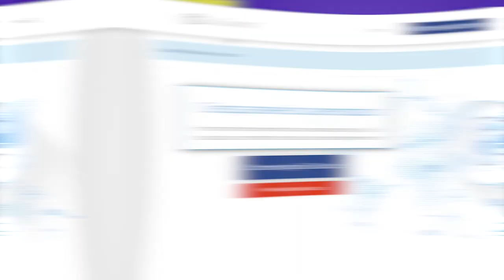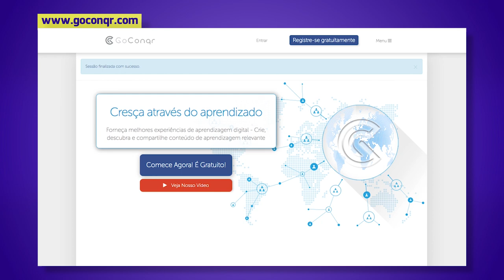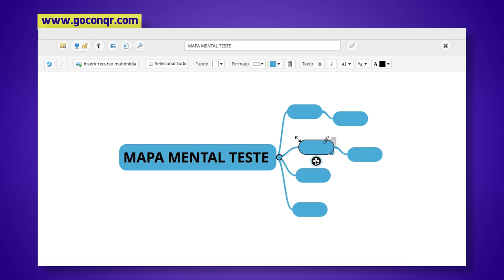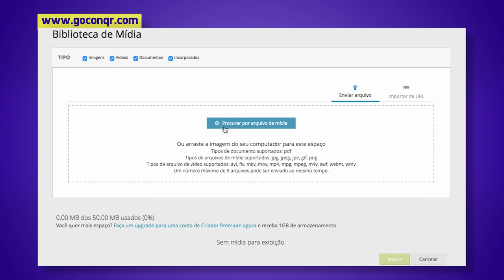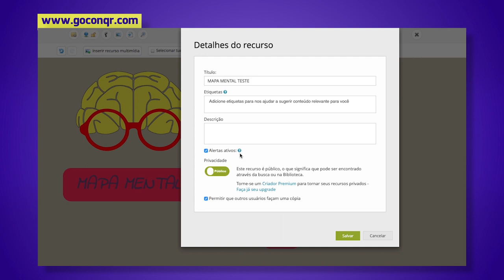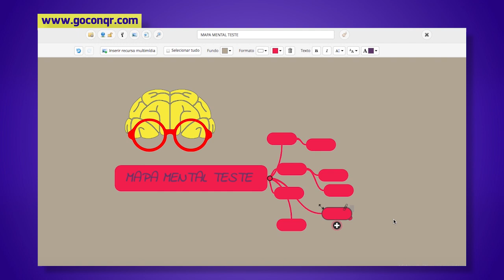MAPA MENTAL QUE ERA GRÁTIS E NÃO É MAIS : Top Ferramenta | Tutorial | Rejane Toigo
Eu amo MAPAS MENTAIS e não deixaria de compartilhar essa Top ferramenta do google de Mapa Mental Grátis e ainda ensinar como usar em um tutorial completo!

Organizar a vida, os pensamentos e a rotina pode ser uma tarefa difícil para muitas pessoas e, por conta disto, sempre indico usar MAPAS MENTAIS para resolver a bagunça.

Um mapa mental é nada mais que uma forma de organizar qualquer coisa, desde ideias, planos, listas e documentos de forma estrutura de acordo com o jeito que deseja.

Esse método de organização é pouco utilizado, porém muito eficiente! Os mapas mentais podem ser a salvação de quem tem problemas em se organizar.

Hoje vou ensinar como utilizar a ferramenta gratuita de mapas mentais do google, o Goconqr.

O goconqr é uma das mais tops ferramentas do google. Sou suspeita a falar, mas é até melhor do que a ferramenta de mapa mental que utilizamos aqui na Like Marketing.

Por isso você não pode deixar de assistir ao vídeo, nele eu te ensino como acessar, utilizar e criar seus próprios mapas mentais de graça!

Já utiliza alguma ferramenta de MAPAS MENTAIS? Conta para nós!

👉 PARA ACESSAR MEUS MATERIAIS GRATUITOS:
EBOOK NEUROMARKETING DIGITAL: